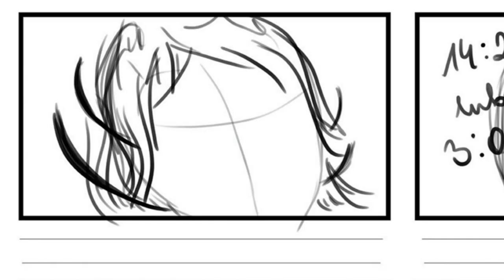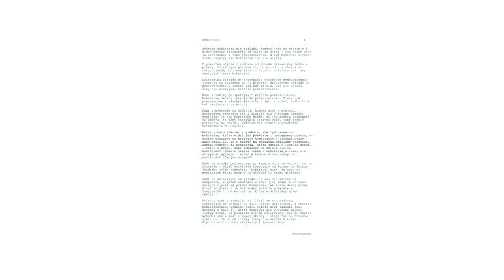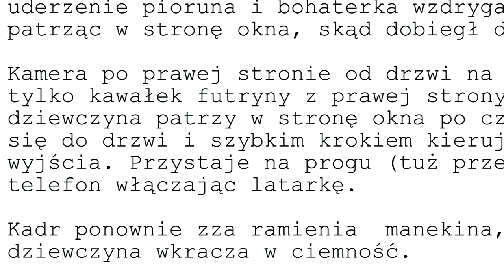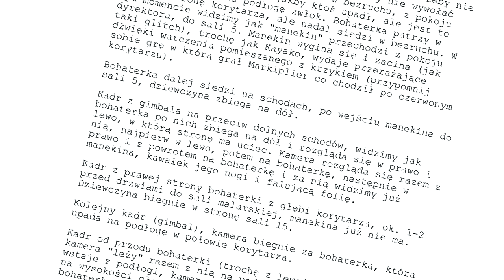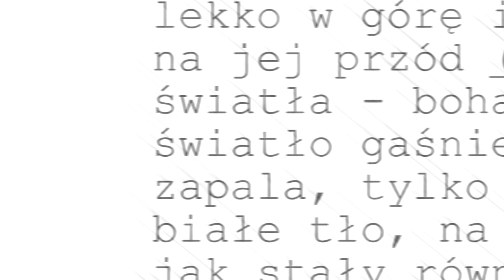Horror - zwiastun filmu_LSSiP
Zwiastun horroru realizowanego na specjalności: Realizacja obrazu filmowego, pod kierunkiem mgr sztuki Bartłomieja Maja.